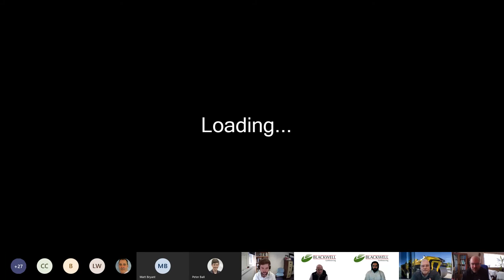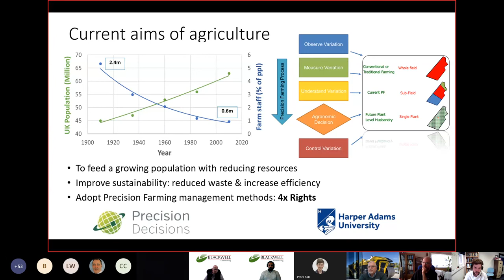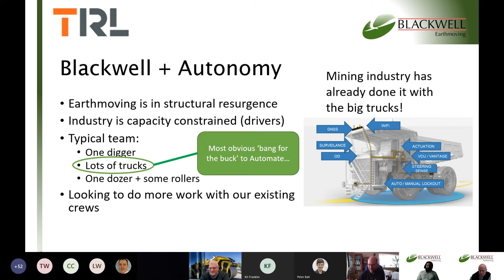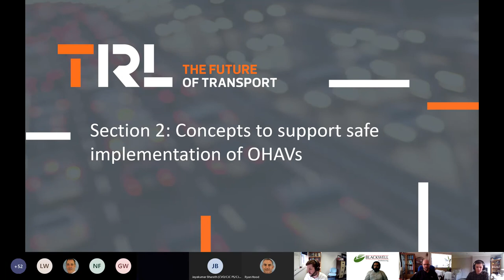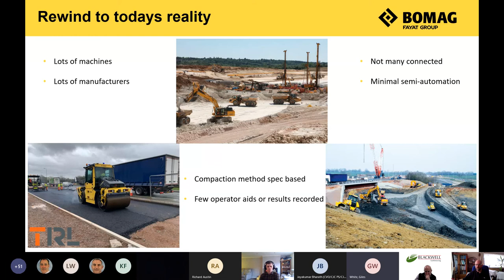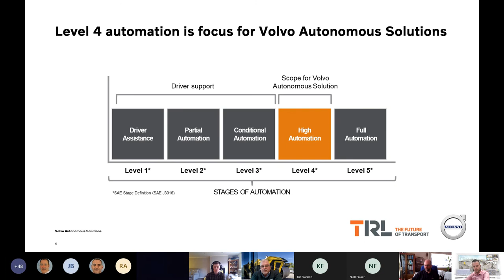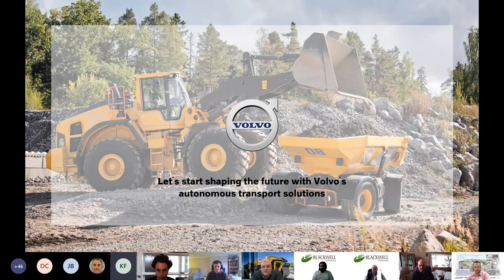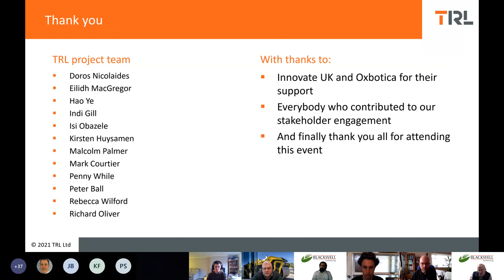Off highway Automation Safety Webinar 29 April 2021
TRL launched its draft Code of Practice for industry involved in introducing automated vehicles into an off-highway setting.  The document was a collaborative effort and the meeting participants were highly engaged in discussing the value of this work, the benefits of a Code of Practice, and the next steps to encourage safe adoption of new working practices.